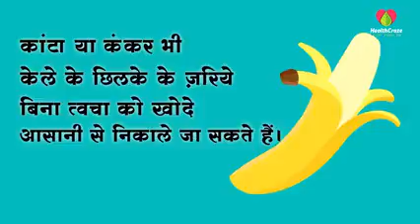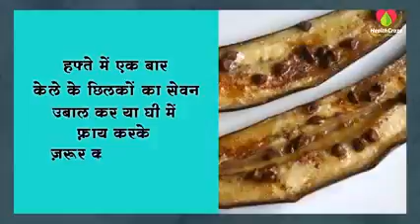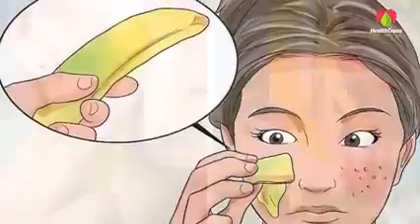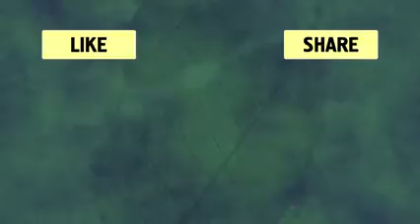Benefits of Banana (Kele se honewale faida)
Benefits of Banana in our lives. Fruit and it's skin both are very beneficial